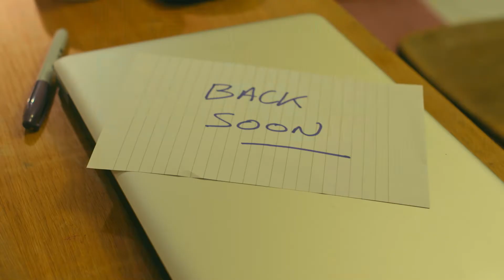Where You Belong Client 6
TV style commercial promo for online use. Two day shoot involving a crew of three along with 8 actors. Client - energie gym franchise.